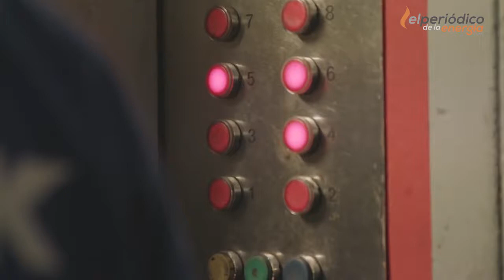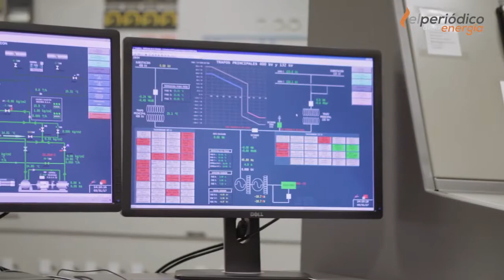España, el único país de Europa occidental que aún no tiene planes de cerrar las centrales de carbón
El carbón es el combustible fósil más intensivo en emisiones de CO2 y eliminarlo es un paso clave para limitar el calentamiento global a 1,5°C, según el Acuerdo de París. Para la organización Climate Analytics, es necesario que los países de la UE y de la OCDE dejen de quemar carbón para 2030, China para el 2040 y el resto del mundo para mediados de siglo con el fin de cumplir, de la manera más rentable, con los compromisos de París.